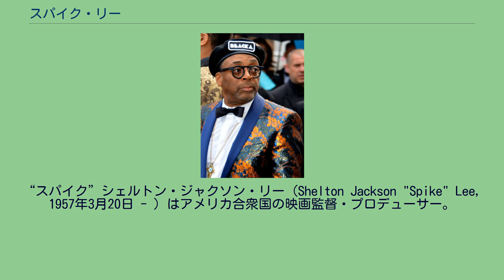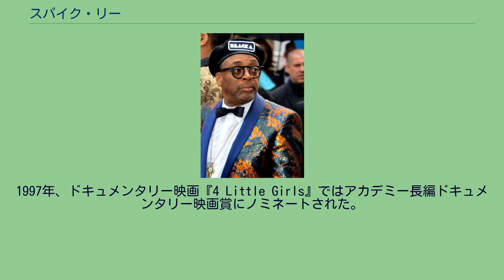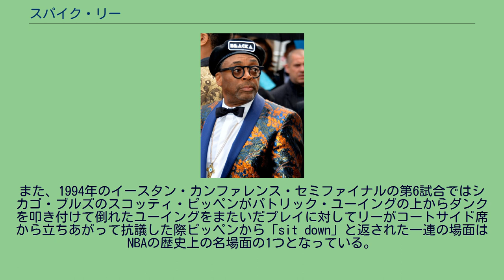スパイク・リー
“スパイク”シェルトン・ジャクソン・リー（Shelton Jackson "Spike" Lee, 1957年3月20日 - ）はアメリカ合衆国の映画監督・プロデューサー。
アフリカ系アメリカ人が社会で直面する差別構造や偏見を正面から取り上げる作品で知られ、そのうち『ドゥ・ザ・ライト・シング』など4作品がアメリカ議会図書館において国立フィルム登録簿に永久登録されている。
現在ニューヨーク大学映画学科の教授として映画製作を指導しているほか、母校であるモアハウス大学でも時折教壇に立っている。
彼が設立した映画制作会社40エーカー・アンド・ア・ミュール・フィルムワークスは1983年以来35本の映画を公開している。
ジョージア州アトランタで、ジャズ・ミュージシャンである父ウィリアム・ジェームス・エドワーズ・リー三世、通称ビル・リーと教師であると同時に作家でもある母ジャクリーン・シェルトンの間に生まれた。
幼い頃に家族でニューヨークのブルックリンに転居している。
ブルックリンのフォート・グリーン地区は、彼が設立した映画製作会社である40エーカー・アンド・ア・ミュール・フィルムワークスが運営されている場所で、他にリー自身が所有するビジネス、リーに関連するビジネスの多くも同地区を本拠地にしている。
リーは幼少期に母親に「スパイク」というあだ名をつけられた。
ブルックリンのジョン・デウェイ高校に通った後、最初の作品『ラスト・ハッスル・イン・ブルックリン』を製作した頃には、アトランタのモアハウス大学で学んでいた。
彼はクラーク・アトランタ大学でも映画のコースを取り、モアハウス・カレッジでマスコミ学士の学位を取得した。
その後ニューヨークに戻り、ニューヨーク大学のティッチ・スクール・オブ・アートに入学し、1982年にファインアーツの修士を得て修了している。
彼が大学院修了課題のために製作した映画は『ジョーズ・バーバー・ショップ』で、学生が製作した映画として初めてリンカーン・センターでのニュー・ディレクター・ニュー・フィルム・フェスティバルに出品された。
この映画は全米の大学生・大学院生を対象にした学生アカデミー賞でも大賞を受賞している。
1985年、スパイク・リーは初めての商業映画に挑戦した。
『シーズ・ガッタ・ハヴ・イット』は予算16万ドルで製作され公開期間はわずかに2週間という悪条件にもかかわらず、翌1986年に公開された時には700万ドルを超える興行成績を残しスパイク・リーの才能のほどを世間に知らしめた。
2010年代にNetflixの新シリーズとしてリメイクもされることになる。
また、本作の成功により、スポーツシューズ・メーカーナイキのマーケティング部門からナイキのCM撮影の依頼が入り、CM監督としての新たなキャリアにつながっていく。
内容は『シーズ・ガッタ・ハヴ・イット』に登場するマイケル・ジョーダン狂のキャラクター、マーズ・ブラックモン（リー本人が演じた）がエア・ジョーダンのCMでジョーダン本人と共演するというものだった。
その後、リーは自身の製作会社の広告制作部門でコンバース、ジャガー、タコベル、ベン・アンド・ジェリーズのCMを制作した。
1989年に『ドゥ・ザ・ライト・シング』を発表し、黒人監督としての地位を確立させる。
本作では人種間の関係や、都市部の犯罪と貧困を描いており、黒人だけではなく、アジア人やイタリア系にも焦点を当てて怒りをぶつけた演出は、これまでとは異なる人種差別を描いた映画として激賞され、アカデミー脚本賞にノミネートされるものの、肝心のアカデミー作品賞にはノミネートされず、議論を巻き起こした。
1991年には異なる人種のカップルを描いた『ジャングル・フィーバー』を発表し、出演者の一人であるサミュエル・L・ジャクソンがカンヌ国際映画祭にて演技を激賞され、特別に設置された助演賞を受賞した。
また、本作ではスティービー・ワンダーが音楽を担当した。
1993年、自身の作品群の中で最も問題作と呼ばれている『マルコムX』を発表。
本作では過激的な黒人解放運動家として知られているマルコムXを取り上げたが、公開前年には人種差別に対する抗議であるロス暴動があったことも相乗し、公開直後から批評家の間では「人種間の緊張を煽るだけ」という意見もあ...